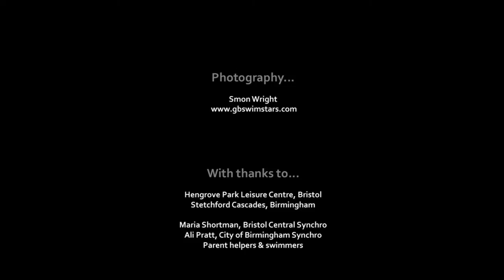Birmingham Synchro - GBswimstars Photo Shoot